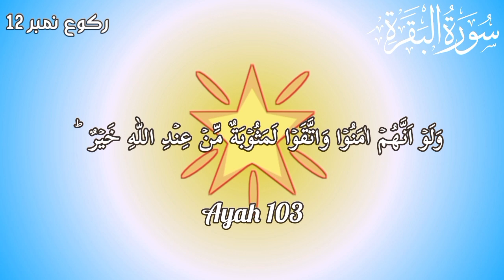TWOELTH RUKUU OF SURAH Qari Muhammad Salim Umar.Heat Touching Recitation.Must Watch.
TOWELTH RUKUU OF SURAH Qari Muhammad Salim Umar.Heat Touching Recitation.Must Watch.

QARI MUHAMMAD SALIM UMAR.

Quranic World Official.